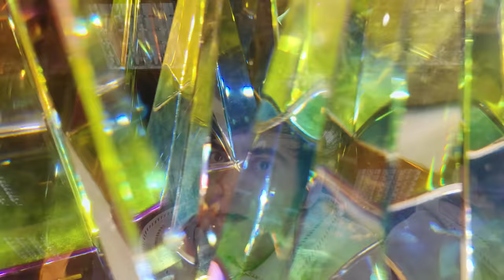GRETA GRACE - Please Please Me / MV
Music and lyrics are written by Yasha Bo and Denis Park
Sound and video production by GRETA GRACE